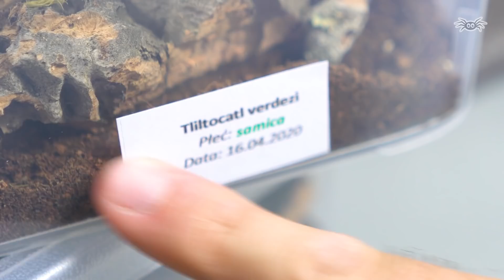Prezent NIESPODZIANKA! Dostałem 6 samic... 😲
Kilka dni temu spotkaniem się z Konradem 'd3viCe', który zrobił mi prezent i podarował mi paczkę z sześcioma ptasznikami. Wszystkie pająki to samice! A jakie gatunki? Część z nich juz wrzuciłem na kartę społeczności YouTube, a co do reszty to zapraszam do obejrzenia filmu i wspólnego zgadywania. W trakcie materiału zaprezentuję Wam wszystkie osobniki i udzielę wskazówek, które w ramach podpowiedzi sam otrzymałem od Konrada. Mi udało się odgadnąć poprawnie tylko połowę otrzymanych pająków i do tego tylko tych najprostszych. Mam nadzieję, że Wam pójdzie to lepiej. Powodzenia!

CZAPKI DLA WIDZÓW!
-5 PLN na kod STALYWIDZ
-50% na kod MINIATURKA (dla członków TERRATUBE na Facebook)

ZNIŻKI W VANTIS TERRA
-10% na kod "CIEKAWEPTASZNIKI"

Zapraszam miłośników terrarystyki do grupy TerraTube!